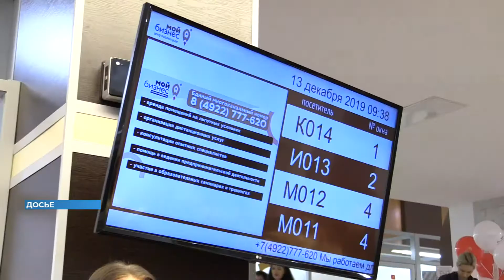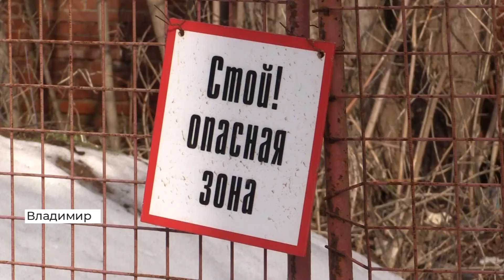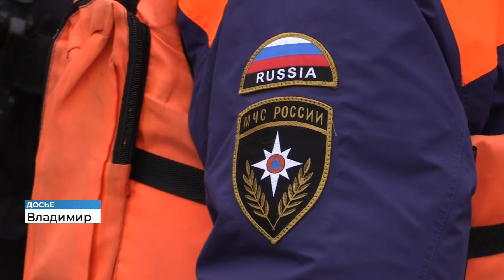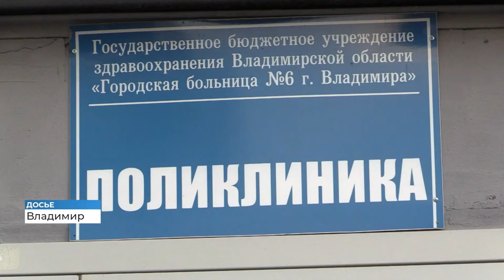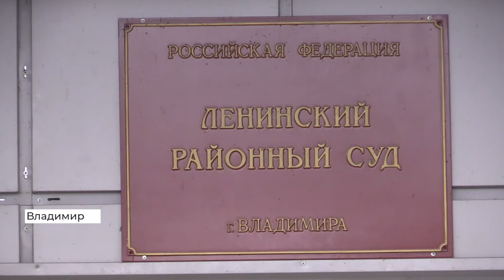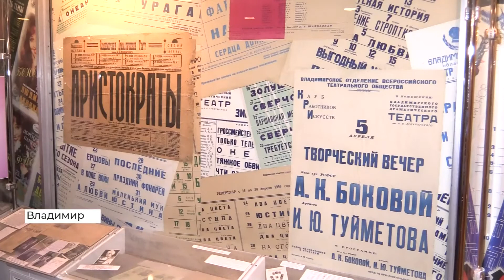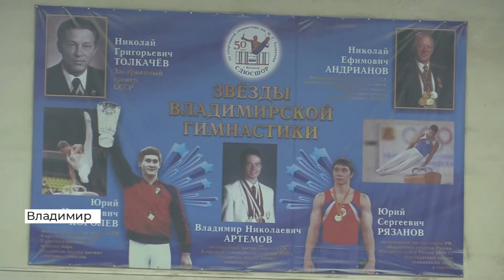Новости Владимира и региона за 10 марта (2020 03 10)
В этом выпуске:

Соревнования по легкой атлетике
Проблема с заброшенной котельной во Владимире, в которой поселились бездомные
Конкурс "Краса народов земли Владимирской"

Эти и другие темы в информационном обзоре за 10 марта.